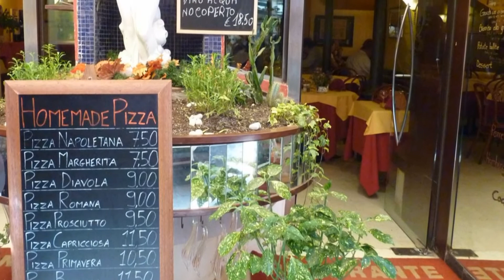あの日に帰りたい フルート演奏 ベネチア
中高年の手習いフルート
あの日に帰りたい
映像はベネチアです。